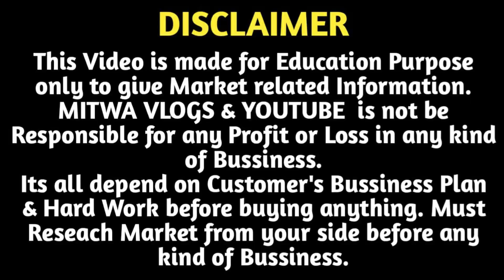₹5 से शुरू | Hair Accessories Importer | Premium Hair Accessories Wholesale Shop Sadar Bazar Delhi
For Any Query plz msg me on Instagram
Shop Name- A.A Products India
Address-  5021/1,1st floor,Ram Rahim Market,Sadar Bazar Delhi